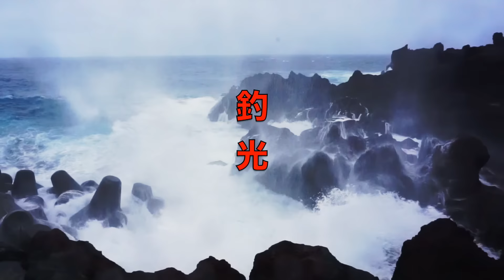【シーバス釣り】メガバス・トラビス７で川の釣り【秋の河川攻略】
ＳＵＢ！使用道具への御質問はコメント欄に宜しくです！シーバス釣りです。メガバス・トラビス７で川のシーバスを攻略です。

TurikouTVの動画
【バス釣り】青木大介プロがDSETYE 新作ルアー D-BLADE（ディーブレード）を解説!【青木大介プロ渾身のチャターベイト】